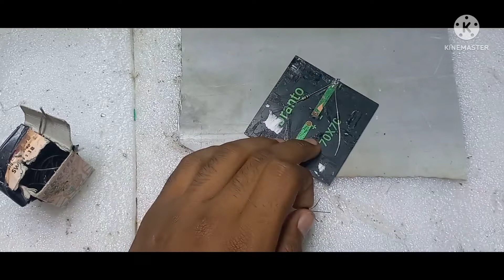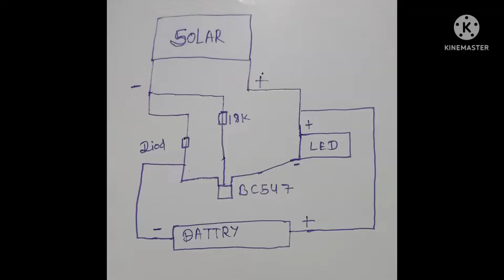how to make automatic street light at home please like and subscribe 🙏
automatic on off light
automatic light
automatic
automatic on off light sensor
automatic emergency light
automatic street light using ldr
automatic light on off
ldr
shorts
automatic night light circuit
automatic on off bulb holder
light
night light turn on automatic
how to make automatic night light circuit
how to make an automatic night light
ldr project
solar project
diy automatic night light
automatic night light using ldr
automatic night light project
how to make
automatic night light circuit diagram
automatic night light
automatic light switch
how to make automatic light
automatic on off street light
how to make automatic night light
minecraft
automatic led on off emergency light circuit diagram
panel
strassebeleuchtung
streetlight
led
aussenbeleuchtung
nematec
automatic light on off using bc547
how to make automatic light on off at home
automatic on and off light switch simple diy project
how to make automatic on off light with ldr
automatic on off light switch
automatic on off light kaise banaye
automatic on off light kaise banaen
automatic on off light with relay
automatic on off light circuit
automatic on off light 12v
solar panel automatic on off solar light
how to make automatic on off solar light
auto on off solar street light
automatic on off solar light circuit
automatic on off solar light
automatic on off light using solar panel battery charger
automatic on off light using solar panel adapter
automatic on off light using solar panel at home
automatic on off light using solar panel as awning
automatic on off light using solar panel as roof
automatic on off light using solar panel
light pole machine
light pole welding machine
how its make street light pole
street light pole manufacturing process
light pole production line
light pole making machine
minecraft 1.19 hacks and tricks
minecraft build hacks 1.19
minecraft wild update build hacks
minecraft wild update
minecraft 1.19
things you didn't know about minecraft
minecraft facts you didn't know
minecraft viral hack that